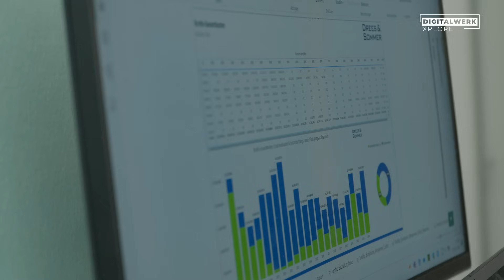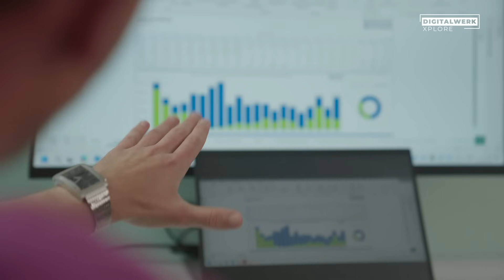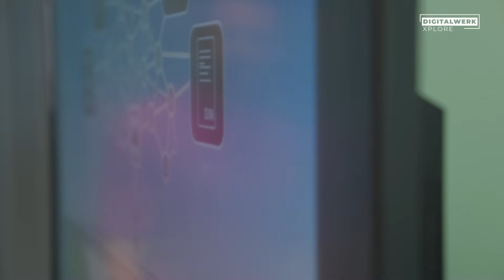Kann Deutschland seine Brücken mit 500 Mrd. Euro retten?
Deutschlands Brücken wackeln – und das im wahrsten Sinne des Wortes. 🚧

Vor ein paar Wochen waren wir bei Drees & Sommer (@dresoTV) und haben mit Tobias Meurer und Christian Ganz genau zu diesem Thema gesprochen:

 👉 Warum so viele Brücken in Deutschland marode sind
 👉 Welche Folgen Brückensperrungen haben
 👉 Wie digitale Tools helfen, Sanierungen zu beschleunigen

Der aktuelle Anlass ist brisant: Ein kleiner Riss an der Ringbahnbrücke der A100 in Berlin – erst unscheinbar, dann kompletter Abriss in Rekordzeit. Verkehrschaos inklusive.

Doch das ist kein Einzelfall:
 - Über 8.000 Brücken im Bundesfernstraßennetz sind sanierungsbedürftig
 - Jede zweite kommunale Straßenbrücke ist marode
 - Mehr als 1.100 Bahnbrücken warten auf Reparatur oder Ersatz

Die gute Nachricht: Mit dem 500-Milliarden-Euro-Sondervermögen passiert endlich etwas. Aber das Geld allein reicht nicht – es braucht smarte, digitale Lösungen. Wie das aussehen kann, haben wir uns in der Doku angesehen.

00:00 - Deutschlands Brücken sind marode – wir müssen jetzt handeln!
02:43 - Wie konnte es so weit kommen? Ein Blick hinter die Kulissen mit Tobias Meurer
04:42 - Sanieren oder abreißen – wie Städte heute entscheiden müssen
05:18 - Deutschlands Brücken - eine Bestandsaufnahme mit Christian Ganz
08:37 - Was, wenn Brücken wegbrechen
11:08 - Hoffnung durch Innovation & KI - Brückenplanung der Zukunft?
14:00 Was Städte jetzt tun müssen!

Oder check unsere anderen Kanäle aus!

Wir freuen uns, wenn du unsere Inhalte teilst, um andere zu inspirieren!

Unsere Inhalte dürfen nur nach Absprache auf Websites Dritter eingebettet werden.